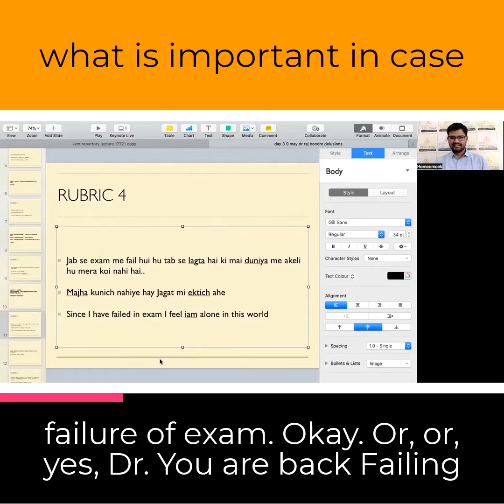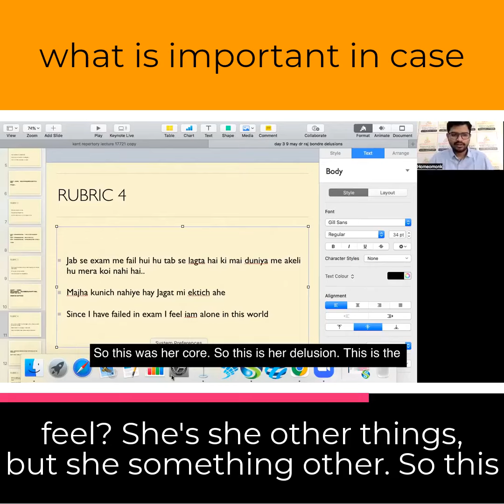what is important in a case Master Repertory series Dr Raj bondre learn repertory homeomonk app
join Master repertory series now on homeomonk app with 1 year access Learn homeopathy from the basics with no need to go to various clinics as an observer to various cities.
Learn classical homeopathy
Learn repertory
learn materia medica
learn daily.. improve daily with homeomonk
now for apple users use website
Welcome to "Ailments from Rubric: Learn What is Important in a Case," where we delve into the critical elements of analyzing a case in homeopathy using the Master Repertory. This video aims to guide both students and practitioners through the essential aspects of case-taking and symptom analysis, focusing on the nuances that make a significant difference in homeopathic practice.

How to Utilize the Master Repertory:

Rubric Identification: Start by identifying the rubrics that match the patient’s symptoms. The Master Repertory organizes symptoms into specific categories, making it easier to locate relevant information.
Symptom Matching: Match the symptoms described by the patient with those listed in the repertory. Pay attention to the exact language used, as slight variations in symptom description can lead to different remedy suggestions.
Understanding Cross-References: Use cross-references in the repertory to explore related rubrics and remedies. This can provide a more comprehensive view of the patient’s symptom picture.
Important Considerations:

Totality of Symptoms: Focus on the totality of symptoms rather than isolated ones. A holistic view of the patient’s condition provides a clearer picture of the underlying issues.
Individualization: Tailor the treatment to the individual’s unique symptom profile. Avoid relying solely on standard remedies; consider the patient’s overall state and specific needs.
Clinical Experience: Incorporate clinical experience and practical insights into your analysis. Real-world experience can help in understanding how symptoms manifest and respond to

For those looking to deepen their understanding of homeopathy and the Master Repertory, HomeoMonk offers a range of comprehensive courses. Our courses are designed to enhance your knowledge and practical skills, with a focus on effective case analysis and remedy selection.

Features of HomeoMonk Courses:

Expert Instruction: Learn from experienced practitioners and educators who provide valuable insights into the Master Repertory and homeopathic practice.
Interactive Learning: Engage with interactive modules, case studies, and practical exercises to reinforce your learning.
Flexible Access: Study at your own pace with 24/7 access to course materials and resources.
📲 Join HomeoMonk Today: [Insert App Link]

Elevate your homeopathic practice by joining our courses on the HomeoMonk app. Gain practical skills and knowledge to enhance your use of the Master Repertory and improve patient outcomes.

💬 Engage with Us: We welcome your comments, questions, and feedback. Share your experiences with the Master Repertory and how it has impacted your practice.

Keywords and SEO Optimization
The description includes relevant keywords to enhance SEO: “Master Repertory,” “homeopathy,” “case analysis,” “homeopathic rubrics,” “symptom analysis,” “homeopathy courses,” “HomeoMonk app,” and “remedy selection.” These keywords are strategically placed to attract viewers interested in these topics.